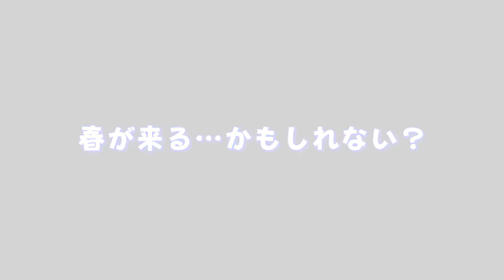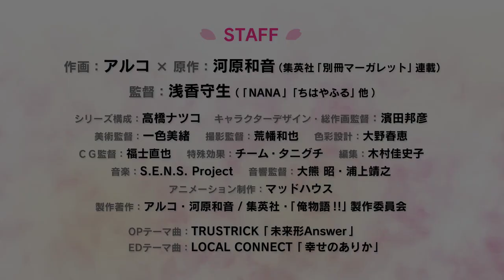TVアニメ「俺物語‼」PV Ore monogatari!!